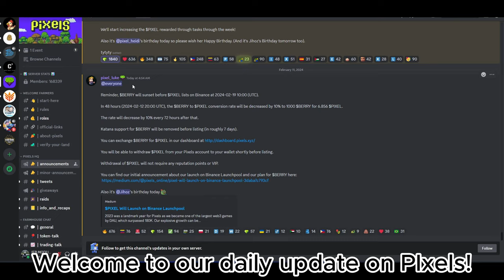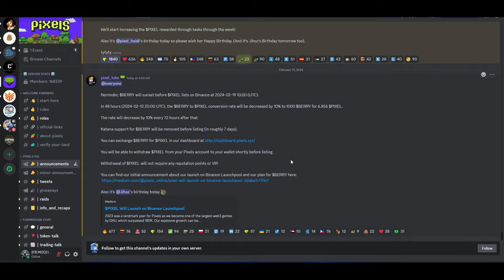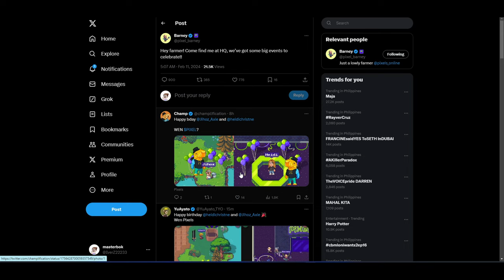PIXELS UPDATES!!! | HBD HEIDI AND JIHOZ!!! | $BERRY $PIXELS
Pixels is a multifaceted gaming metaverse. In this virtual world, players can own plots of land, interact with NFT characters, and engage in a variety of in-game quests. Access to Pixels is free, allowing a broad audience of play-to-earn gamers to explore its diverse offerings.

Pixels, have achieved 170,000 daily active users (DAUs) even before the airdrop announcement.